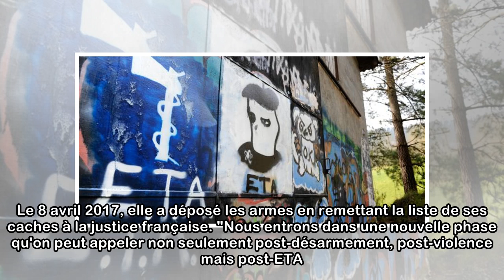L'organisation indépendantiste basque ETA demande pardon pour le "mal" qu'elle a causé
L'organisation doit annoncer sa dissolution au cours du premier week-end de mai. C'est un geste historique : l'organisation clandestine ETA demande pardon pour le "mal" qu'elle a causé pendant sa lutt...